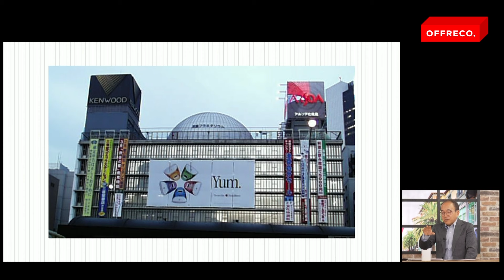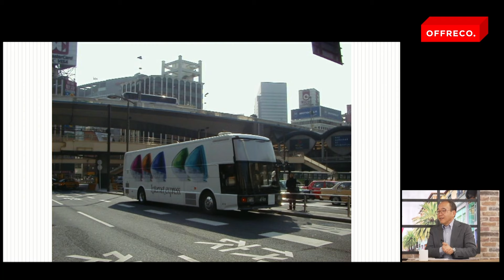「Appleが広告を出さなかったエリアは？」スティーブ・ジョブズ流・洗練マーケ術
10日間無料トライアル実施中

Appleは言わずと知れた世界を代表するアメリカのIT企業の一つ。1976年にスティーブ・ジョブズ、スティーブ・ウォズニアック、ロナルド・ウェインの3人で創業し、瞬く間に急成長。経営不振により一度は追放されてしまうジョブズですが、1997年に復帰。そこから一気に経営を回復させ、iMac、iPod、iPhoneとヒット商品を生み出しました。その圧倒的な仕事への取り組み方と人柄は、この世を去っても尚、世界中で語り継がれています。

最近では、2月2日にApple Vision Proがアメリカでついに発売され、目線や手の動きだけで操作ができる直感的なデザインが話題を呼びました。一方で、電気自動車Apple Carの開発プロジェクトが中止されたという報道もあり、Appleの次なる一手に注目が集まります。

今回は、元Apple社員の方々をお呼びし、実際にジョブズと仕事をした中で受けた衝撃や学んだこと、Apple社内の裏話、また話題の製品からAppleの未来までをお伺いします。ゲストの方による、ここでしか聞けないオフレコ話を通じて、日本の未来の「共創」を目指します！

‹ゲスト›
河南順一（同志社ビジネススクール教授）
小橋昭文（キャディ株式会社 取締役 最高技術責任者）
樋泉侑弥（株式会社 Bonchi 代表取締役社長）